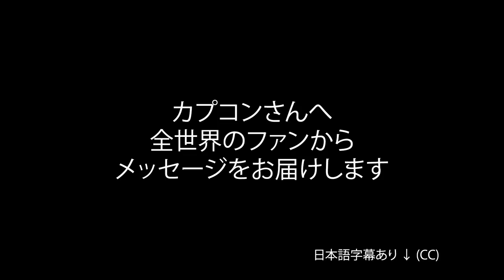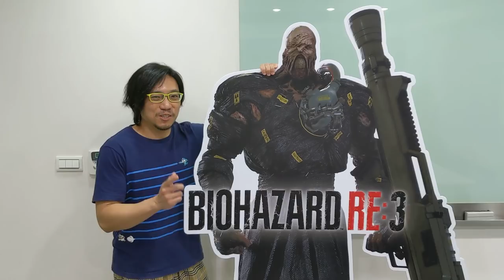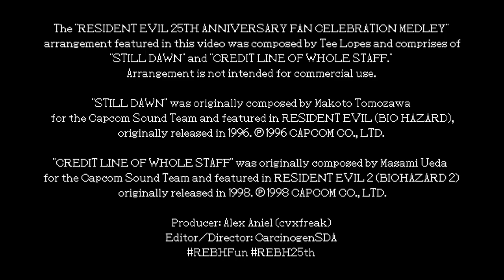Resident Evil 25th Anniversary Fan Video (Thanks, Capcom!!)